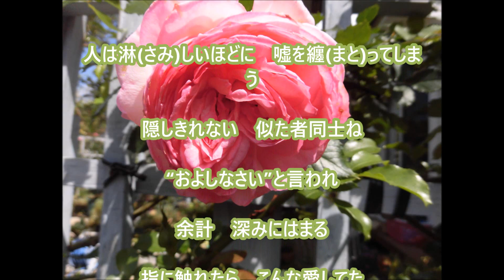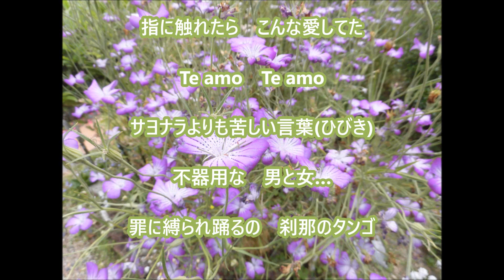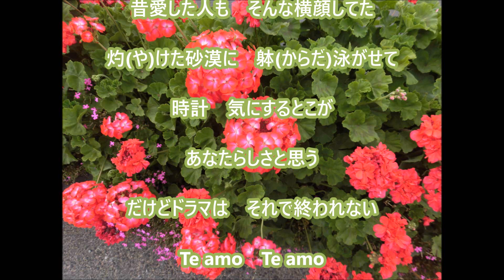【新曲】CW；刹那のタンゴ～Te amo～/「竹村こずえ」／cover teruchan ２０２３年１２月６日発売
歌：竹村こずえ　作詞：内藤綾子　作曲：西つよし　編曲：水谷高志